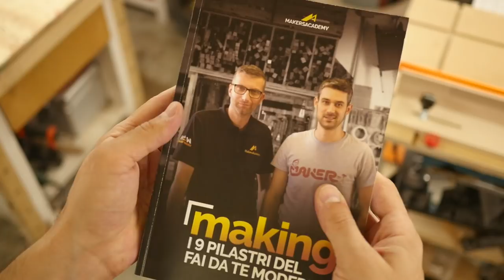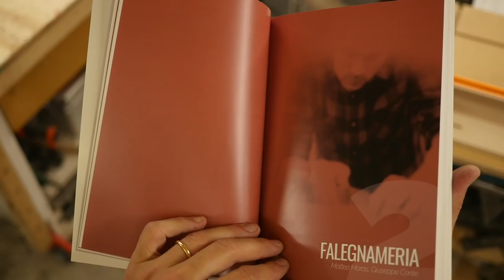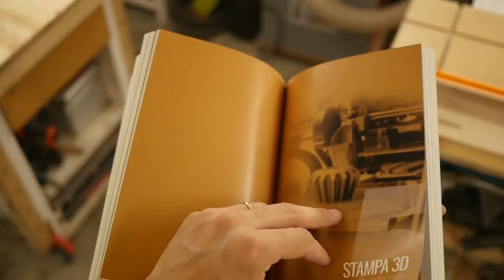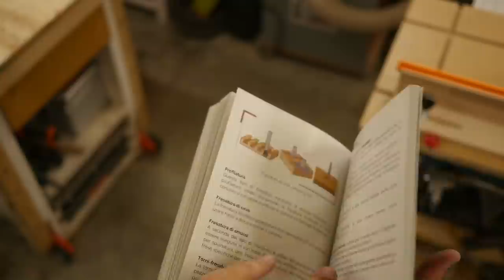Come fare un progetto in legno massello con attrezzature fai da te.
Ti sei mai chiesto come fare un progetto in legno massello con attrezzature fai da te? Guarda il video e scoprilo
👇 👇 👇 👇 ULTERIORI INFO IN DESCRIZIONE 👇 👇 👇 👇

Ho appena iniziato un progetto interamente in legno massello e stavo per andarlo a realizzare in falegnameria quando mi sono detto.
Ma io riuscirei a realizzare un progetto in legno massello con attrezzature fai da te?
Mi sono quindi messo al lavoro in garage e in questo video voglio farti vedere come fare.

Prima di tutto va fatta un'attenta analisi alla tavola di legno.
In questo progetto in particolare utilizzerò del frassino europeo che ho acquistato da un rivenditore.

Dopo aver realizzato un progetto del manufatto che voglio realizzare, inizio a dividere la tavola in base alle misure dei pezzi che dovrò ottenere.
Faccio però attenzione anche allo scarto che dovrò rimuovere dalla tavola grezza.

🔥🔥🔥 RISORSE UTILI 🔥🔥🔥